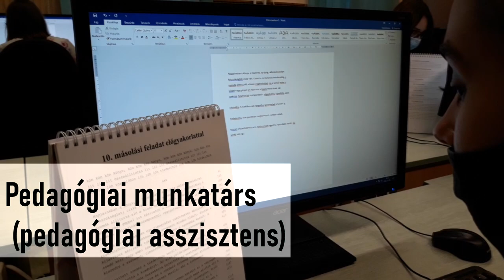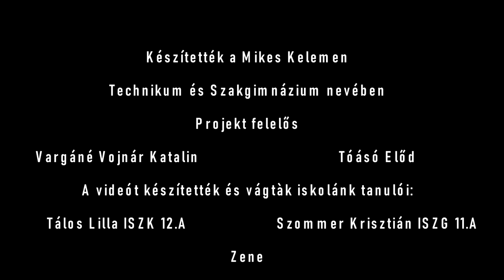Mikes Kelemen Technikum és Szakgimnázium promó videó